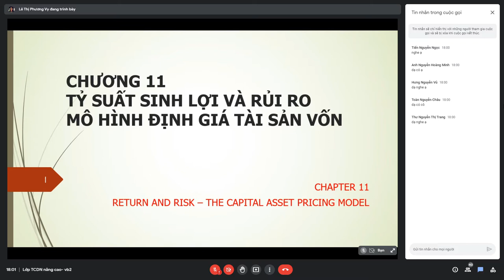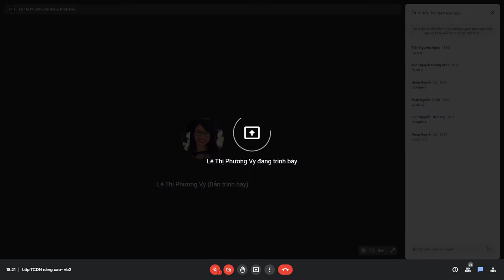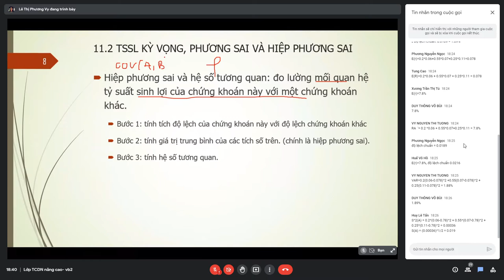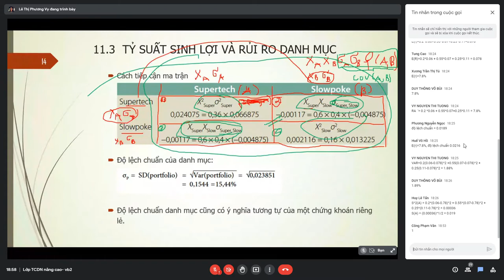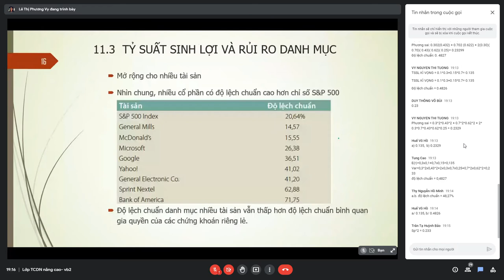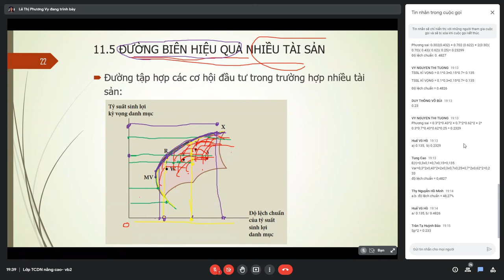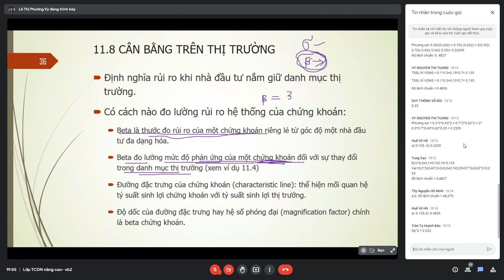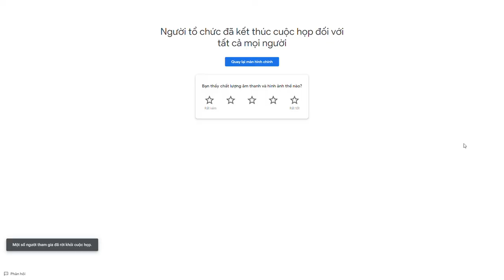TÀI CHÍNH DOANH NGHIỆP NÂNG CAO - BUỔI 4